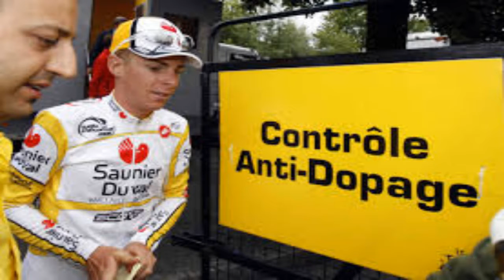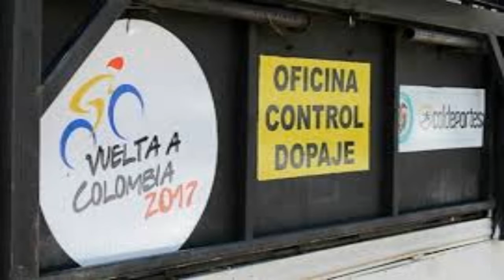Nota control doping 30 agosto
La UCI está muy pendiente de los controles a los ciclistas